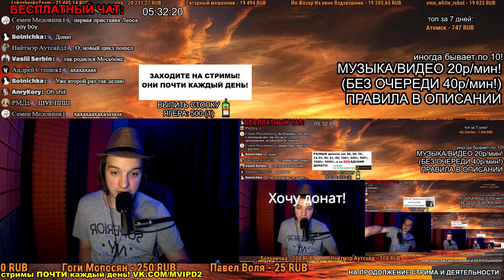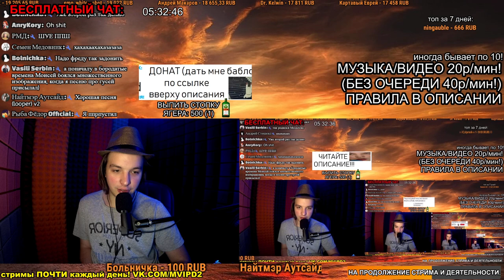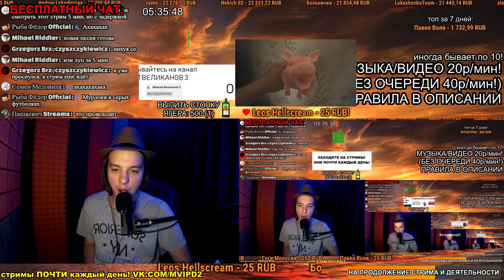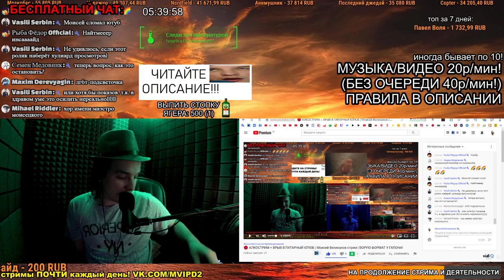МЕМЫ С БЕСКОНЕЧНЫМ ЛУПОМ ОТ МОИСЕЯ ВЕЛИКАНОВА